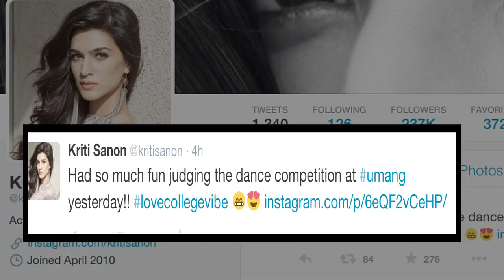Kriti Sanon in Short Skirt – Looks Super Hot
Actress Kriti Sanon recently spotted at a college event in Mumbai. Kriti, who was called to judge a dance event, was looking damn hot in short skirt.